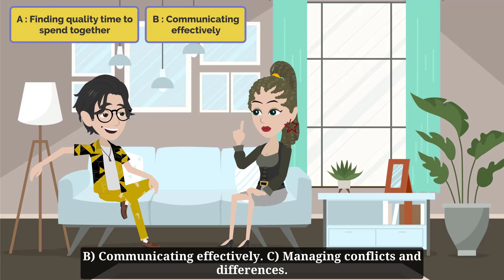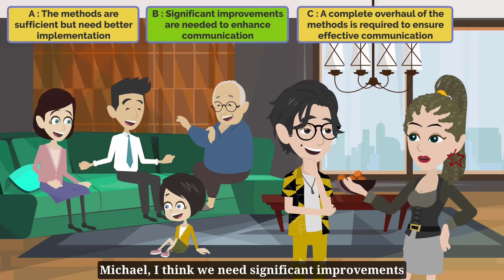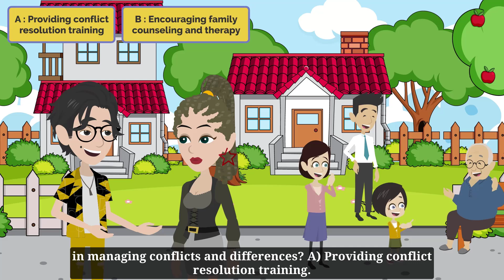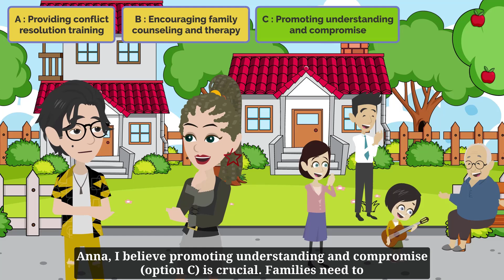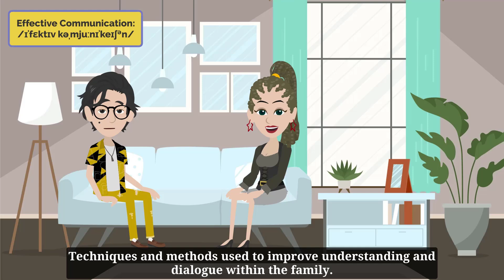Secrets To Family Happiness - Practice English Conversation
The story takes place in a cozy family living room where Anna and Michael, two friends, discuss the challenges and strategies for maintaining family happiness.